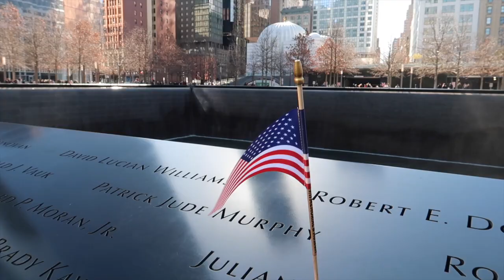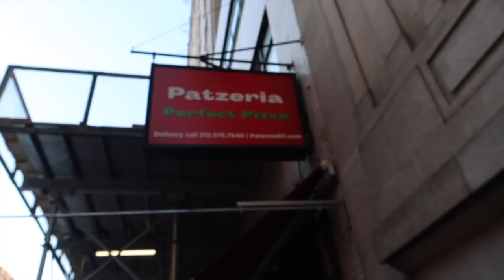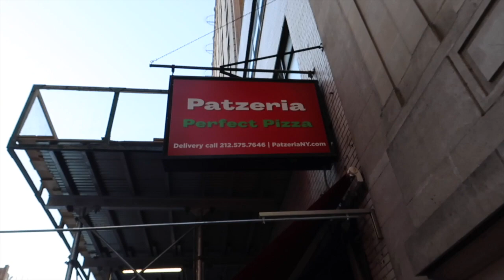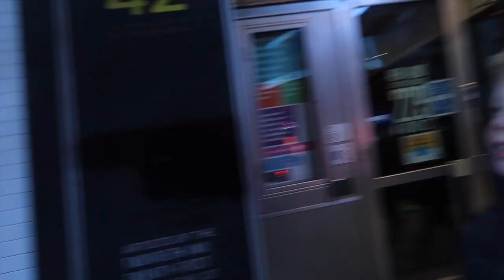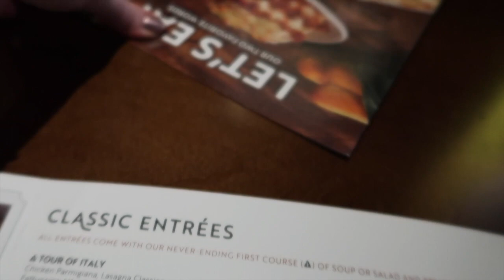RIU PLAZA NEW YORK TIMES SQUARE VLOG 3 - Brooklyn bridge 9/11 Memorial and Statue of Liberty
Welcome to the New York vlogs. These vlogs are actioned packed with the must see's in New York, where to eat and a few hints and tips along the way.

 🔗 PRODUCTS IN THIS VIDEO ( Or similar )

Canon G7X Mark II
MacBook Pro
Manfrotto Tripod